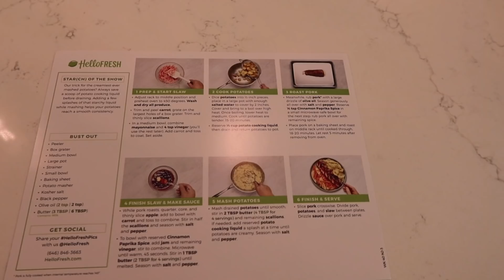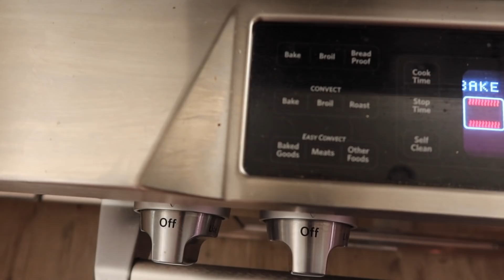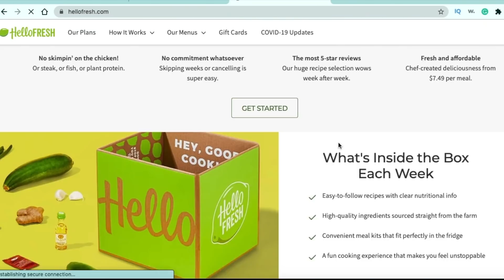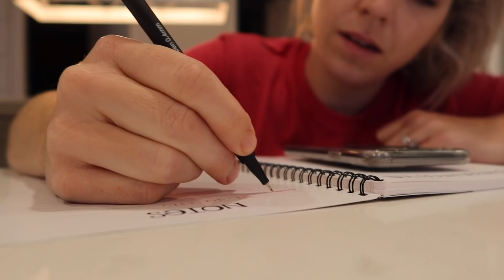The police are here - scammed out of 25k | Brad and Rach